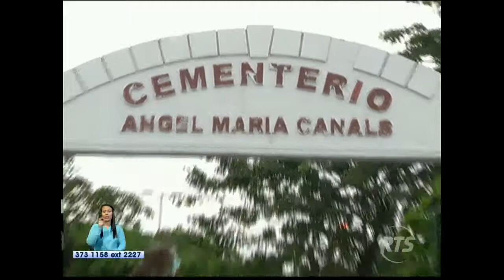Policía nacional y la ATM ejecutaron operativos de control en Guayaquil